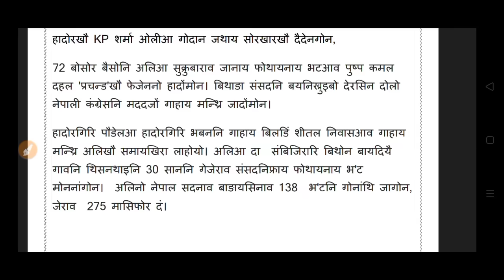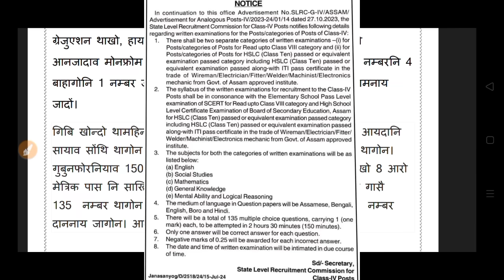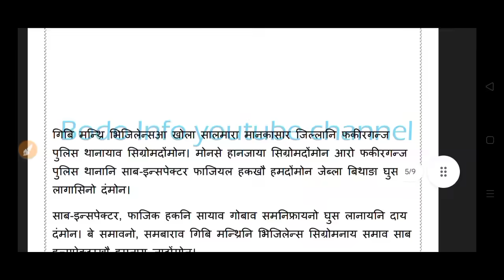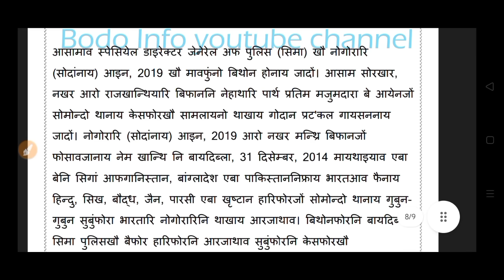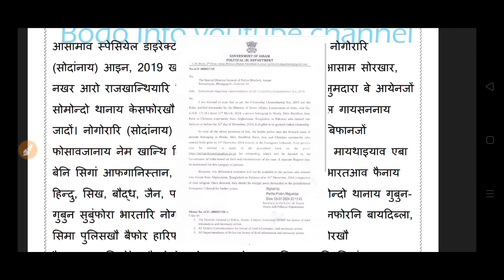Bodo news 16 July/ किम जं उन आ गावथारदों। आइजोफोर सांग्रां जा।